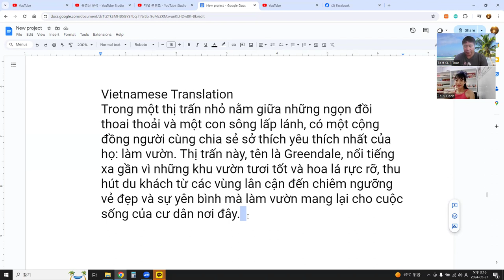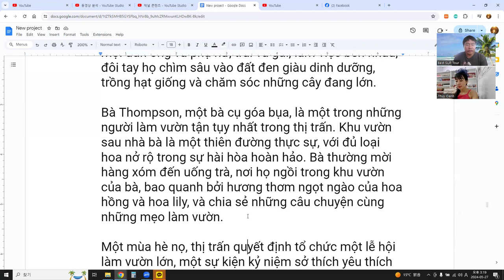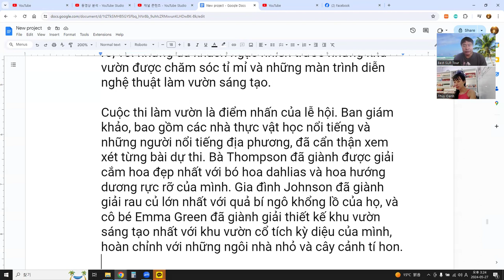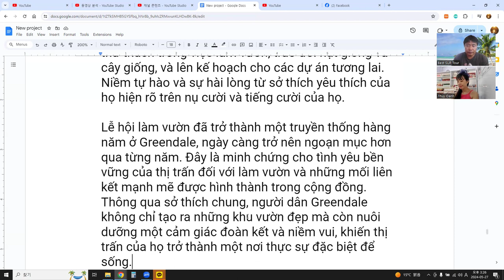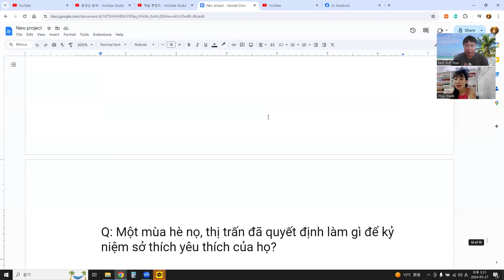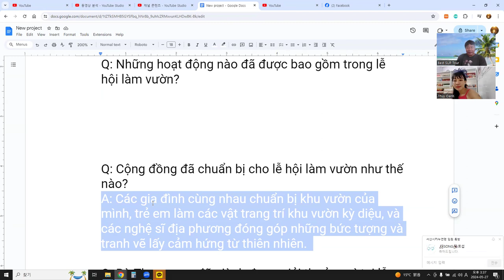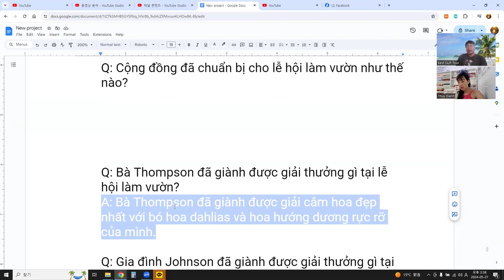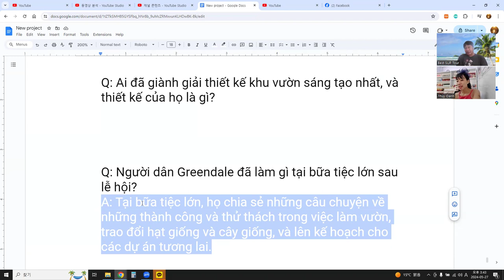Language Exchange with AI 말하기, 듣기, 발음, 문법, 단어 문장 대화, 이야기 74